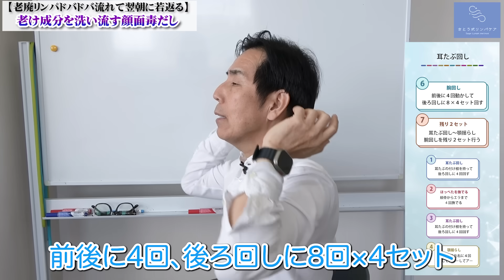【完全版】老け顔の成分を徹底排除！最強のリンパケアを紹介します！